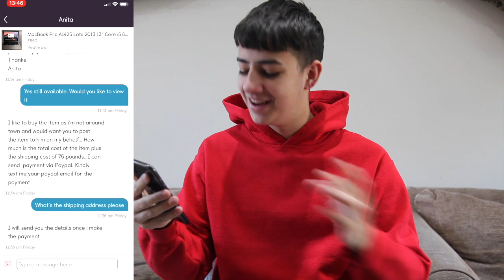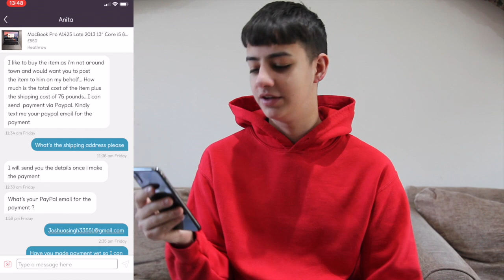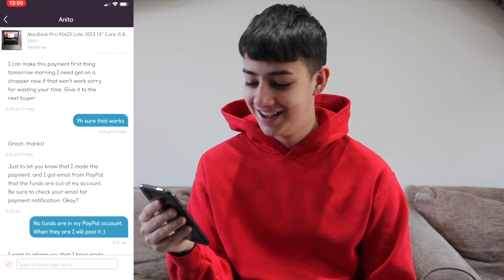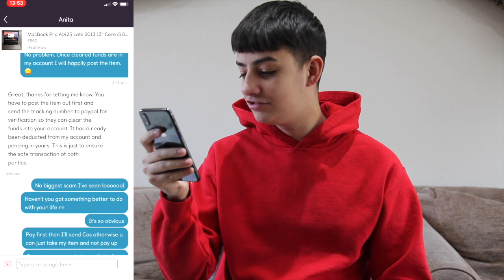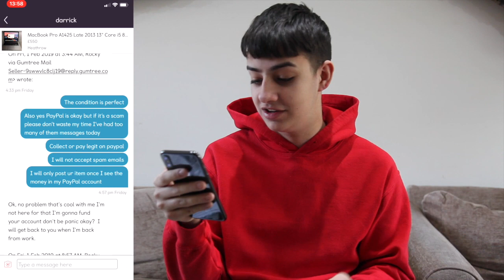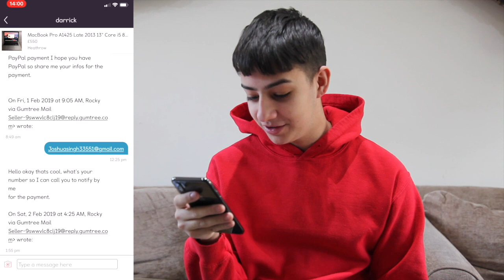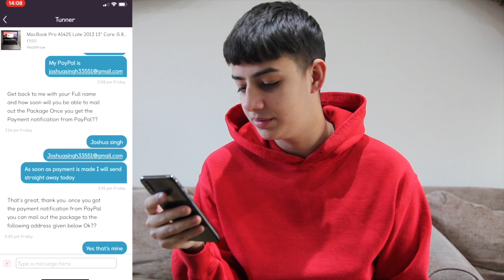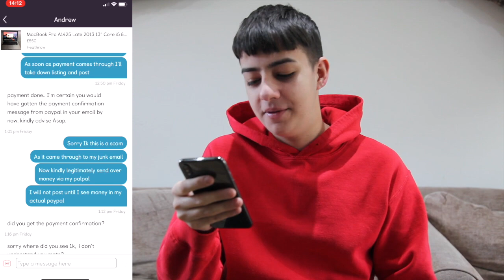GUMTREE PAYPAL SCAM (EXPOSED)